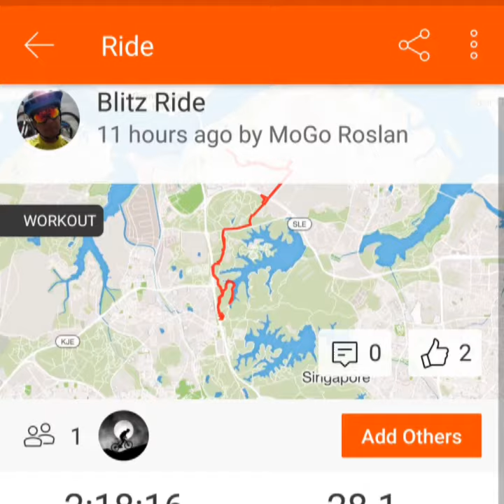Chestnut North Trail | 53rd National Day - Blitz Ride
Ride with the usual suspects.